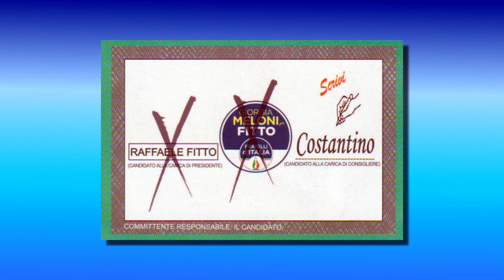3 - LA FEDELTÀ A FITTO - A. PERRONE detto COSTANTINO (CAND. CONS. REG. FdI)